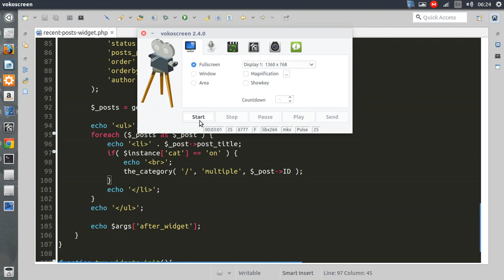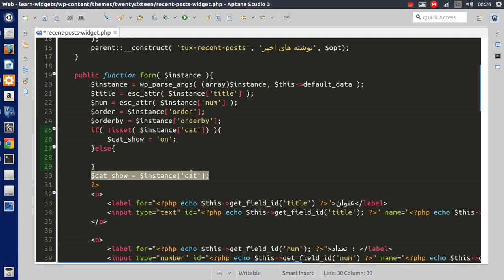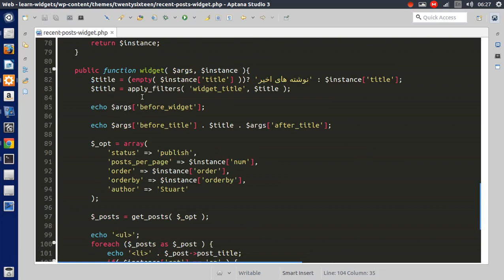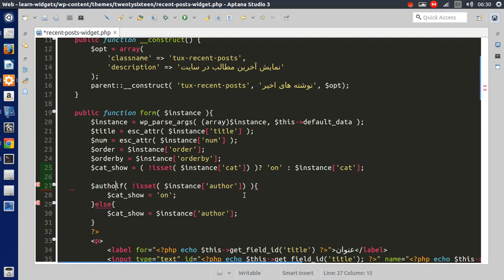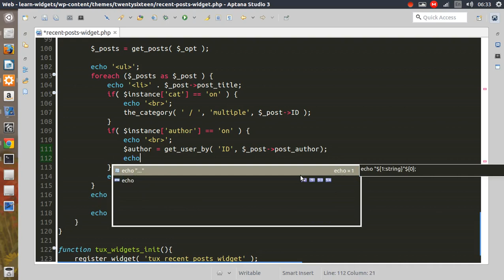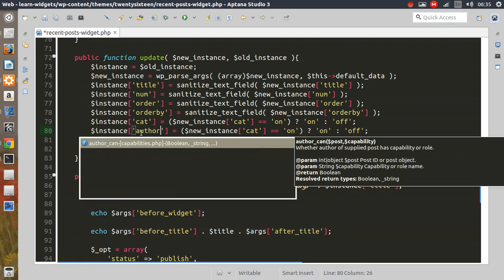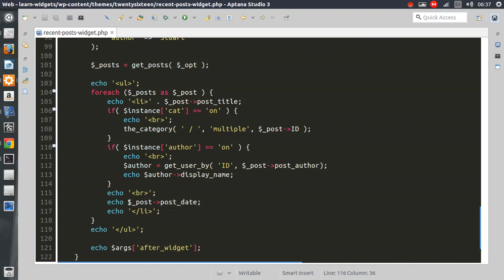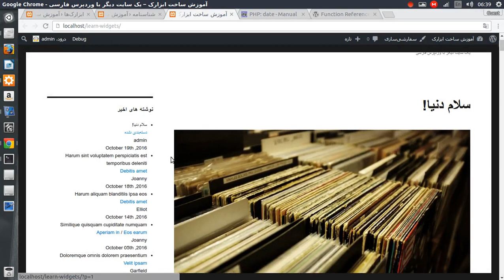آموزش برنامه نویسی وردپرس - ساخت ابزارک ( ویجت ) جلسه هفتم